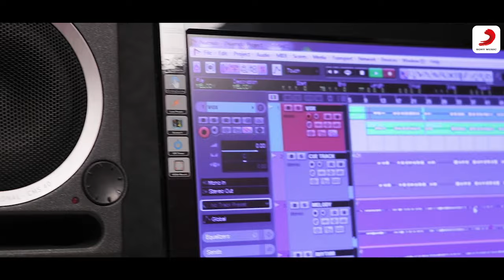Parina Soite Na Pari Koite | Bappajeet | Latest Bengali Songs 2021 | Jyoti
Presenting recitation video of Bengali song "Parina Soite Na Pari Koite" sung by Bappajeet from film Jyoti.

Original Song Credit :
Song : Parina Soite Na Pari Koite
Movie : Jyoti
Singer : Kishore Kumar

Programming : Omarup & Sekhar
Mix & Master : Sri Ram Studio (Mumbai)
Camera : Laltu Das (Anik)
Editing : Animesh
Starcast : Bristi & Bappajeet